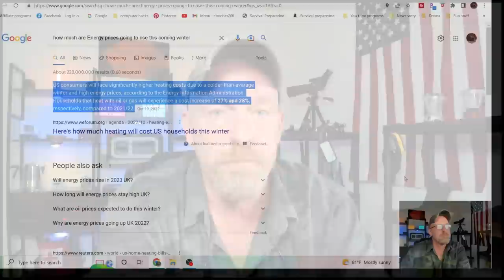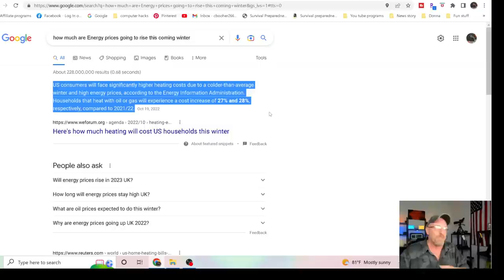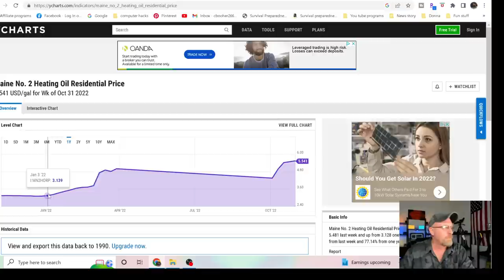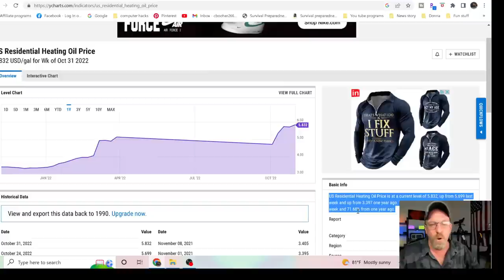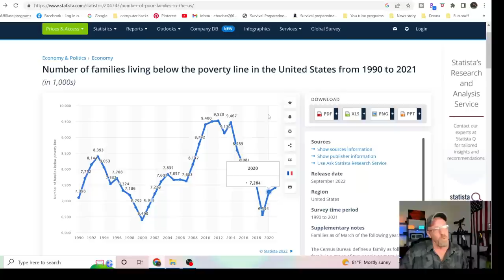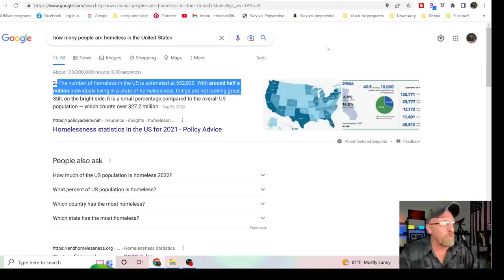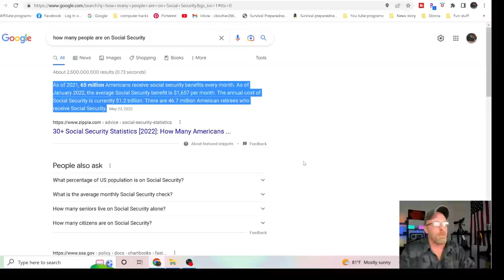Why are we headed to the poor house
Why are we headed to the poor house! Here is the reason and why and what we can do right now!

FoodSaver FM5200 2-in-1 Automatic Vacuum Sealer